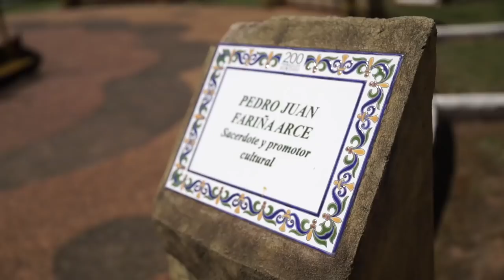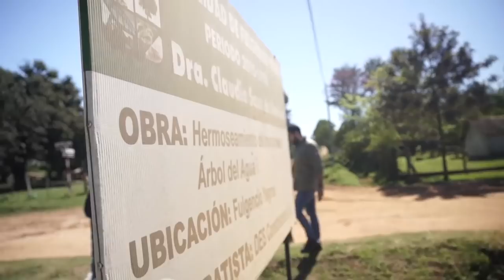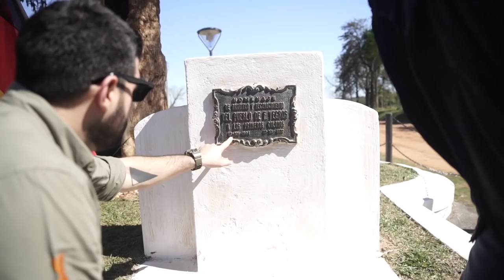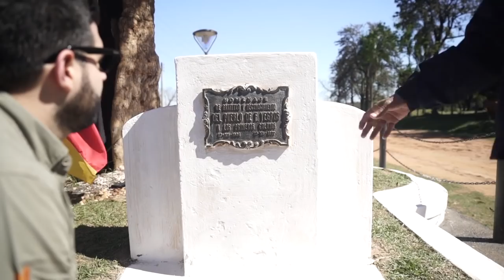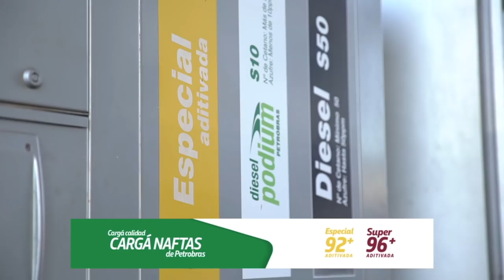Mba‘éichapa - 104 - Yegros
En nuestro episodio número 104 te mostramos las historias de la querida ciudad de Yegros, acompáñanos en este viaje.